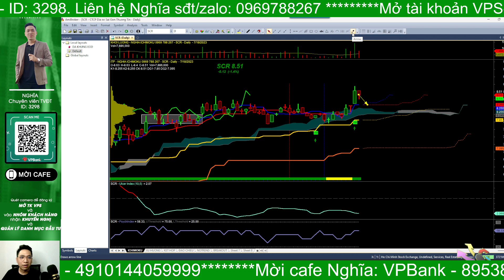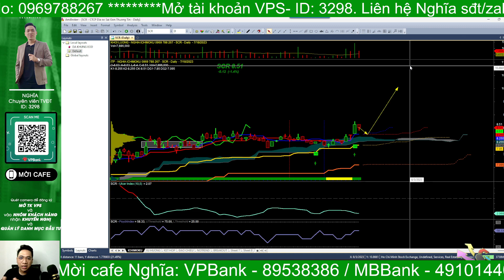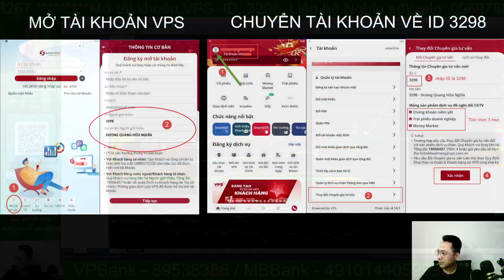Phân Tích Cổ Phiếu: Điểm mua, bán, xử lý cổ phiếu SCR |Nghĩa ITP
Phân Tích Cổ Phiếu: Điểm mua, bán, xử lý cổ phiếu SCR
SCR và nhóm bất động sản nói chung đã cho tín hiệu 1 con sóng lớn, 1 phiên bùng nổ, vài phiên test lại nền là 1 trạng thái tốt dể có thể đi lên bền vững

- Tham gia room Zalo ITP hỗ trợ hỏi đáp hàng ngày miễn phí: Ghim dưới phần bình luận
- ID VPS của Nghĩa: 3298